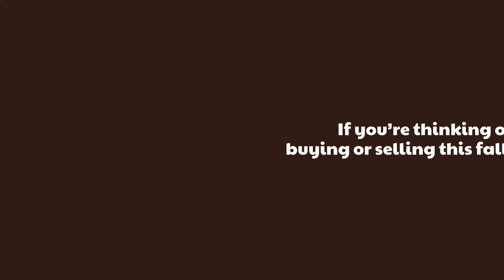Appleton Realtor, WI Real Estate News & Homes for Sale |Coldwell Banker REG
Appleton Realtor, WI Real Estate News & Homes for Sale – Coldwell Banker REG. If you're thinking of buying or selling a home, the Fall Buyer and Seller Guides are here.

👉👉 If you want to check out homes, you can visit https//FoxCitiesWisconsinHomes.com to see homes for sale in Appleton, WI and surrounding areas. See pricing and listing details of Appleton real estate for sale. Coldwell Banker REG in Appleton, WI.
Find Realtors & Real Estate Agents in Appleton, WI
Homes for Sale Appleton, WI 54915. Homes for Sale Appleton, WI 54913. Homes for Sale Appleton, WI 54914. Homes for Sale Appleton, WI 54912. Houses for sale, Appleton. Country Homes for Sale Near Appleton, WI.

🏡 Looking for a home in Appleton? Search the latest real estate listings for sale in Appleton and learn more about buying a home with RedBeard.

Steven RedBeard Vertz, The Largest Beard in Real Estate 🧙‍♂️

Steven Vertz - Coldwell Banker Real Estate Group
1050 N Lynndale Dr

"Imagine Home"